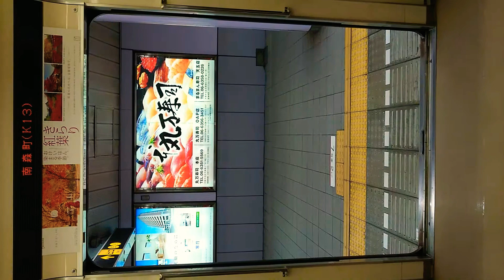Osaka Metro 堺筋線 扉 閉 南森町駅